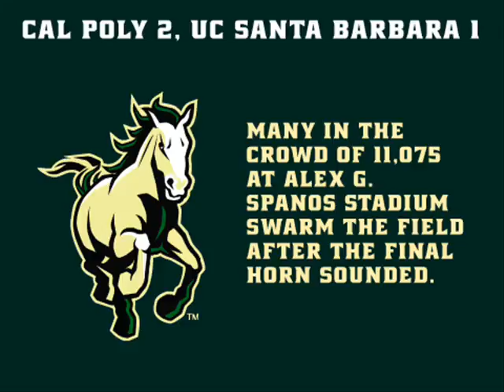Game-Winning Penalty Kick -- Cal Poly 2, UCSB 1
Cal Poly senior midfielder Kyle Montgomery was taken down by UC Santa Barbara sophomore defender Peter Schmetz with 44 seconds remaining and Mustang senior center back Patrick Sigler converted the penalty kick for a 2-1 victory Friday, Oct. 14, 2011, in Alex G. Spanos Stadium. Many in the crowd of 11,075 stormed the field after the final horn sounded.